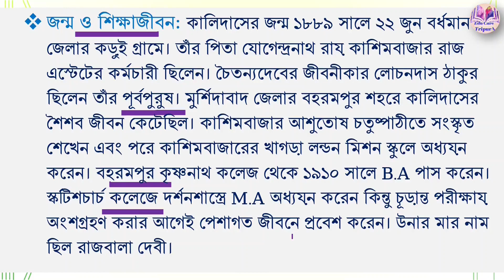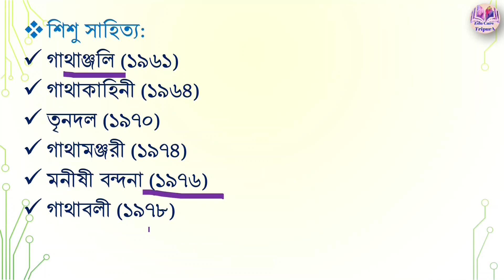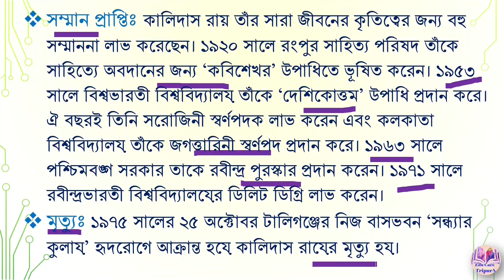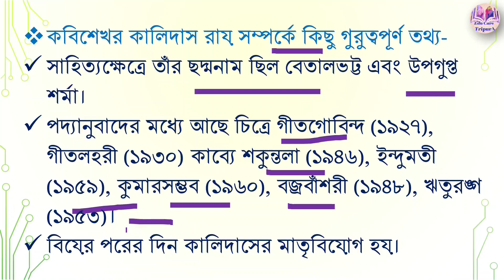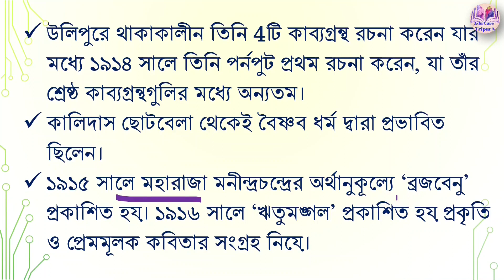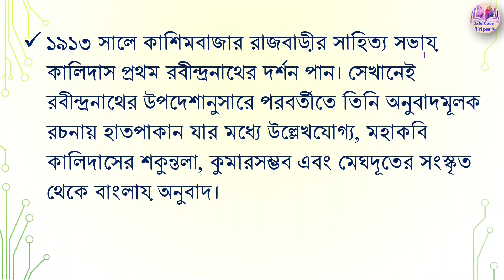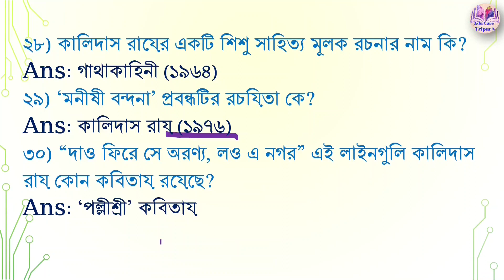কালিদাস রায় (Kalidas Roy) l l গুরুত্বপূর্ণ তথ্য + 30 টি প্রশ্নোত্তর l l বাংলা সাহিত্যের ইতিহাস l l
কালিদাস রায় (Kalidas Roy) l l গুরুত্বপূর্ণ তথ্য + 30 টি প্রশ্নোত্তর l l বাংলা সাহিত্যের ইতিহাস l l Edu Care TripurA l l Download PDF File only ₹ 15 l l

** PDF File কেনার জন্য যোগাযোগ করুন এই নাম্বারে - 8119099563